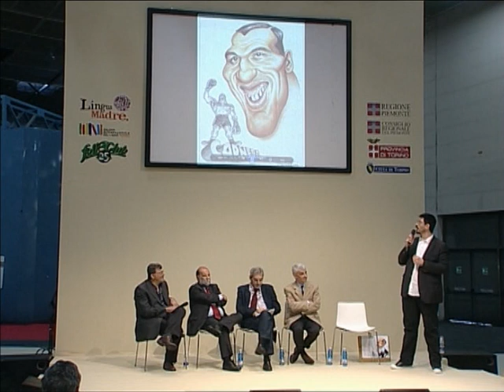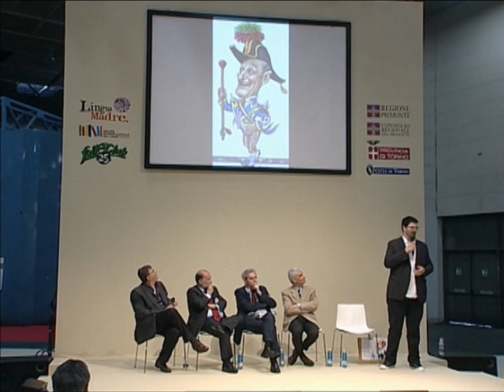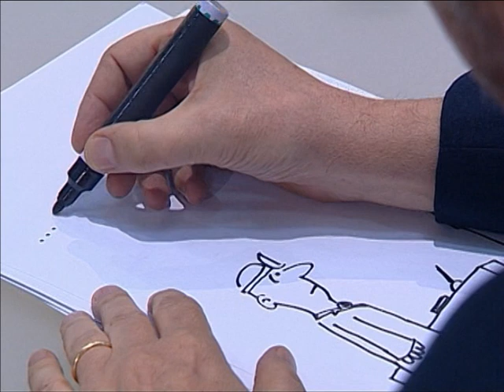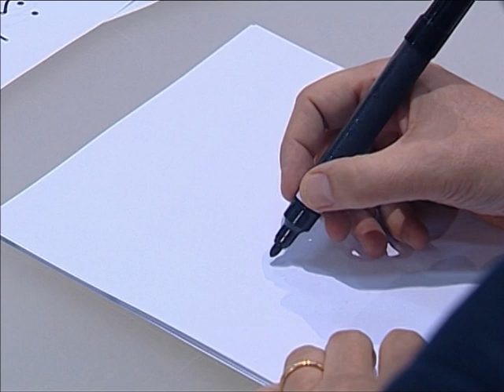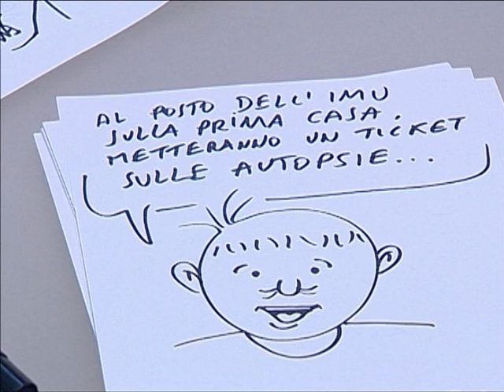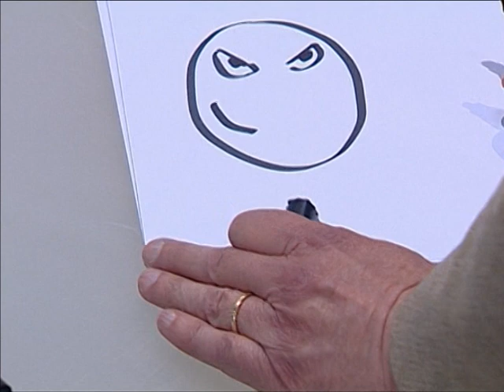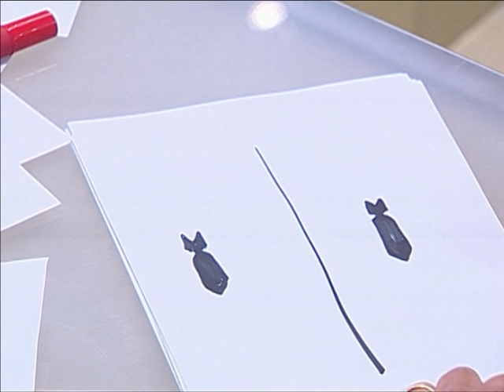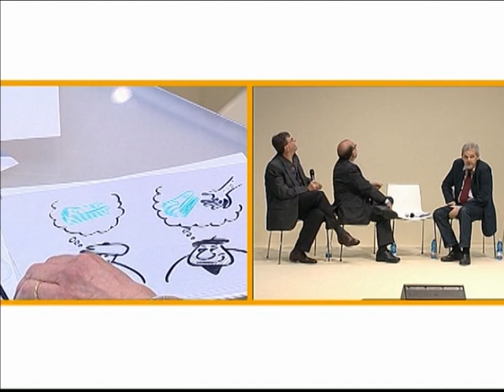LA CREATIVITÀ NELL'UMORISMO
XXVI SALONE INTERNAZIONALE DEL LIBRO 2013
GIOVEDÌ 16 MAGGIO - ORE 18.00

Intervengono:
Dino Aloi, storico satira
Gianni Chiostri, umorista
Benny, caricaturista
Claudio Mellano, vignettista
Alberto Gedda, giornalista